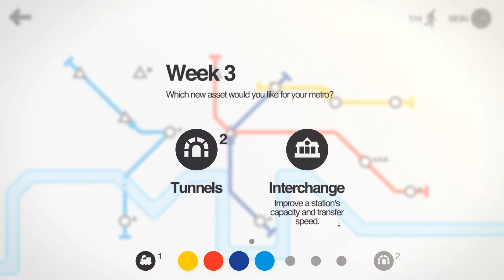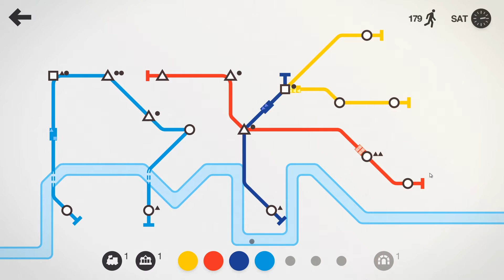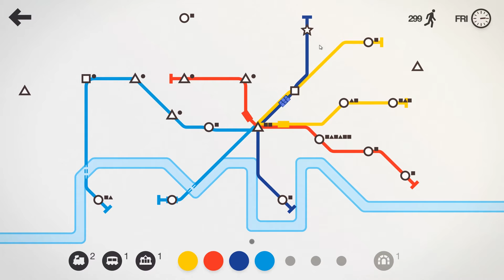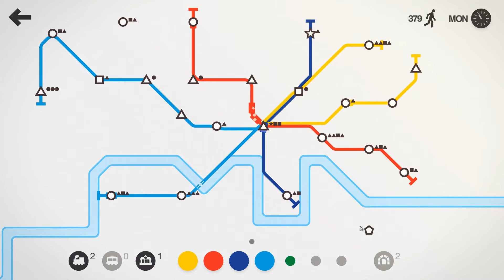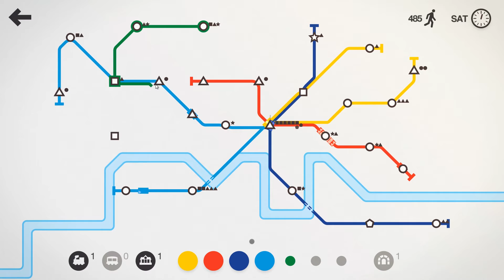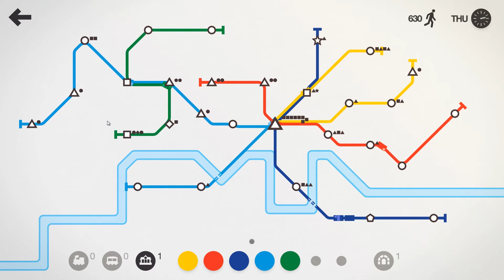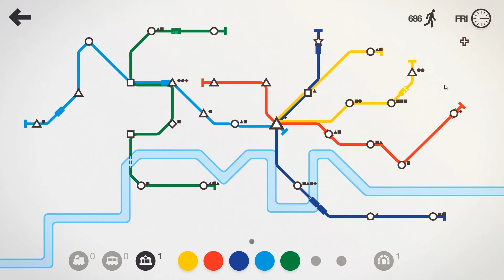ลองเล่น Mini Metro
เกมจับคู่เกมนี้ยากจังครับ!

ยากเกิ๊นนนน

มข